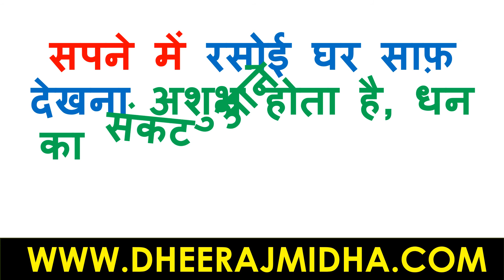सपने में रसोई घर साफ़ देखना | sapne me rasoi ghar saaf dekhna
sapne me rasoi ghar saaf dekhna |  sapne me saaf rasoi ghar saaf dekhna kaisa hota hai
sapno ka arth in hindi